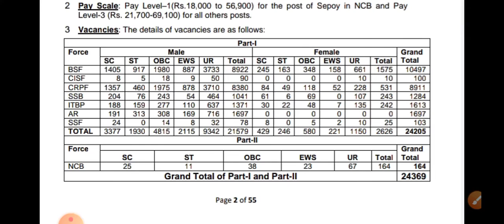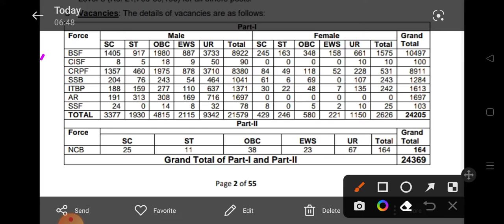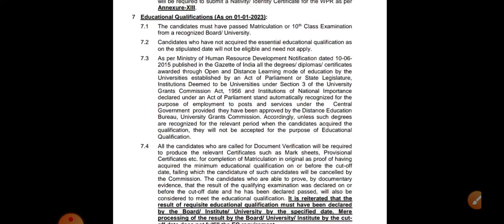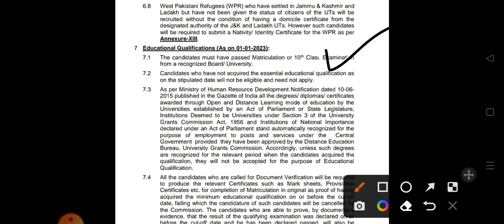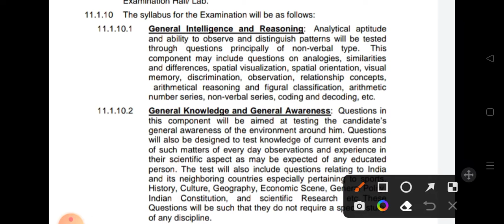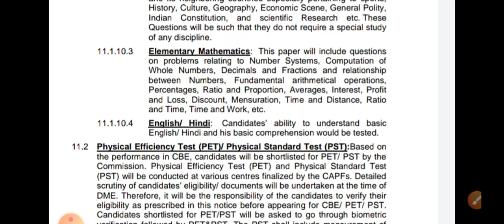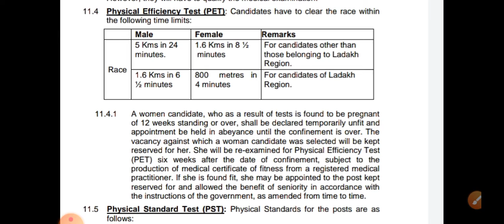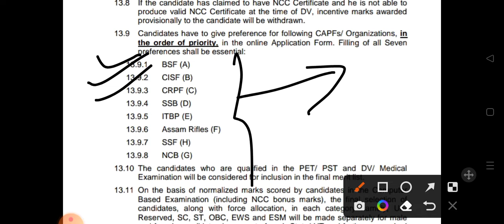SSC GD -2022 NOTIFICATION DETAILS//SYLLABUS ରେ change//age ରେ ବଡ଼ ପରିବର୍ତନ//all details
Jai hind